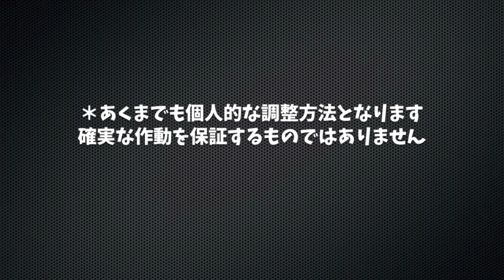【XM-177E2】Japanese modelgun Prop XM part2 EPインナーカートリッジを使用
実際に使用していたXM177E2のプロップの紹介
各部調整してある部分を解説しています
そんな参考にはならない程度です
これが全てでは無く、ベストと言う事でもありません
Custom.556